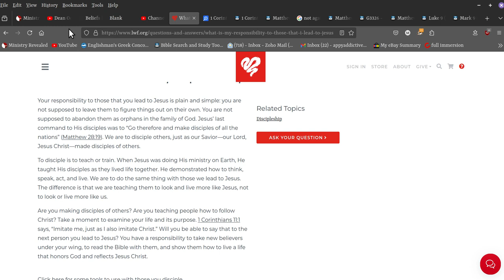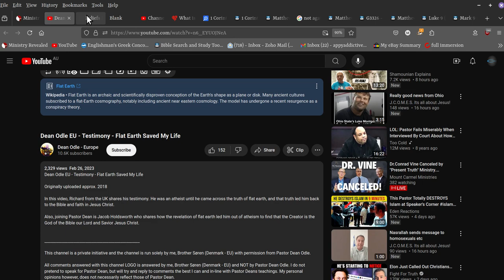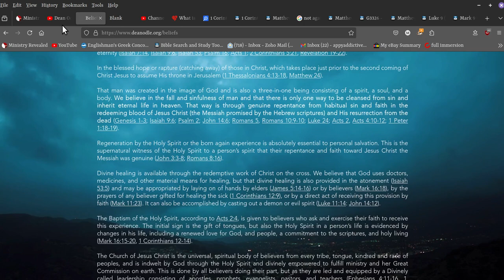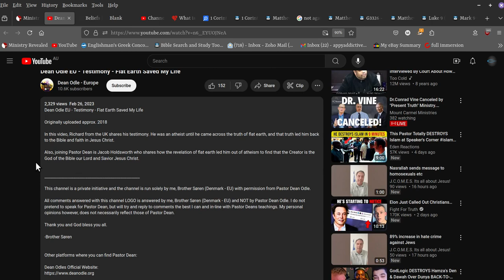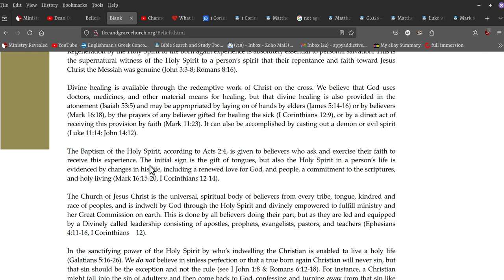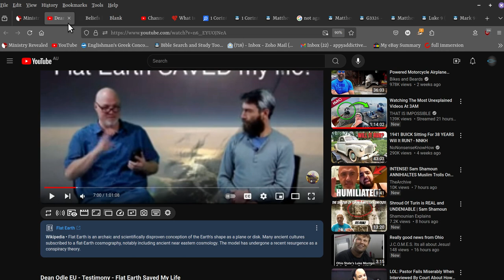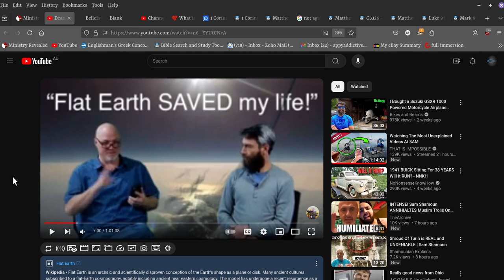make disciples of the flat earth religion